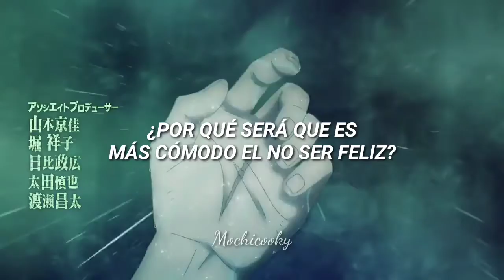Cry Baby - Official HIGE DANdism | Sub Español [Tokyo Revengers Opening]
안녕하세요!